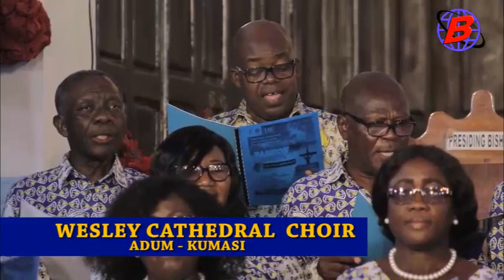WESLEY CATHEDRAL CHOIR IN ACTION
A Wonderful performance by the Wesley Cathedral Choir of the Methodist Church in Kumasi Diocese.